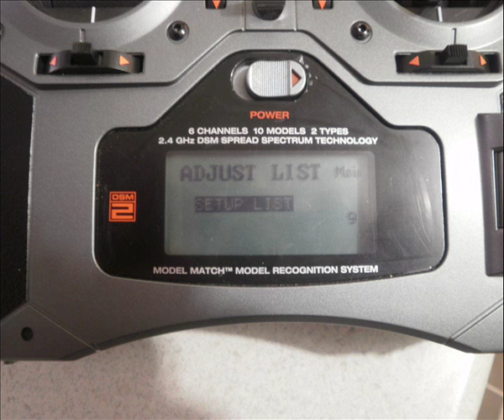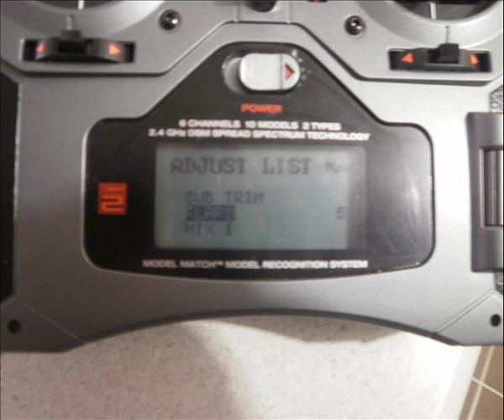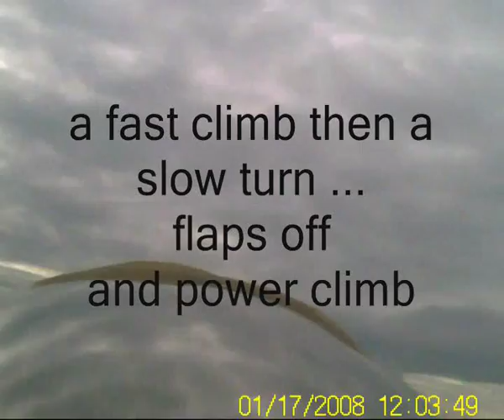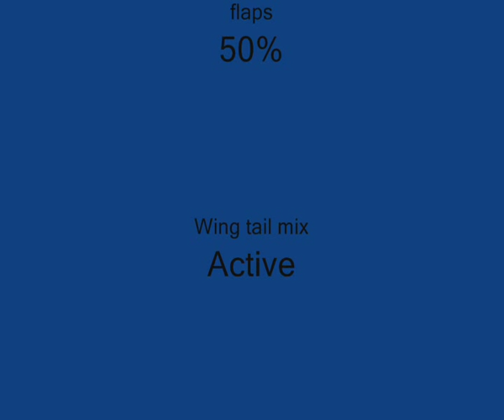AXN Floater Jet / Clouds Fly flaperons with DX6i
My adventures with flaps on the AXN